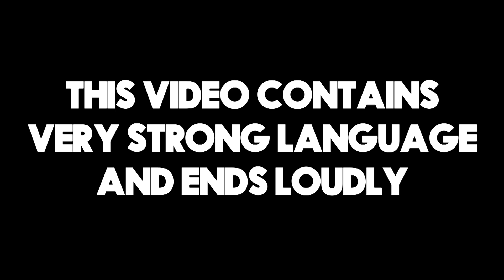Cardi B does ASMR with Charlie Sloth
Cardi B does relaxing, erotic ASMR on The 8th with Charlie Sloth.